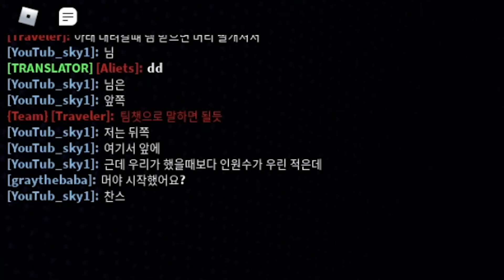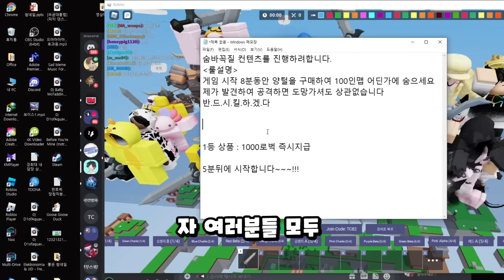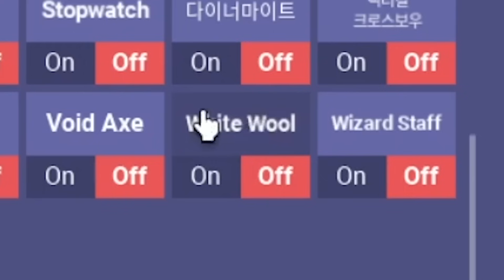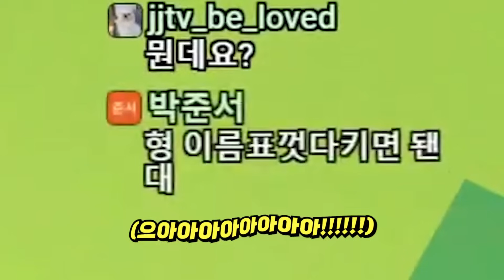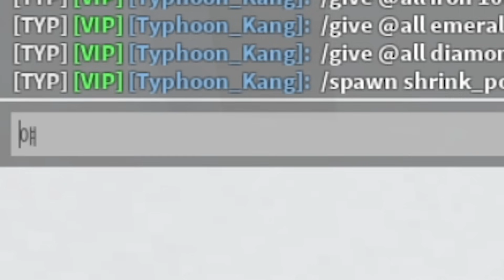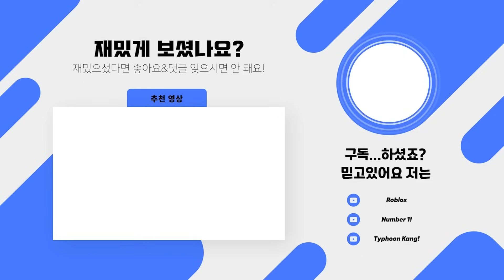배드워즈에서 숨바꼭질하기 몰아보기 풀버전! (로블록스 강태풍)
강태풍 로블록스 아이디 : Typhoon_Kang